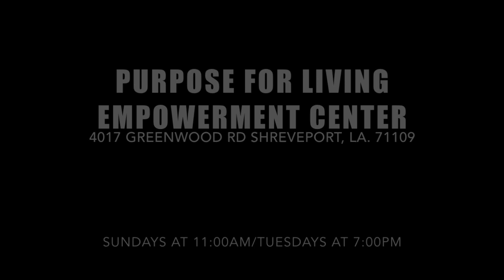"Let's Grow Crazy!" Part 1 Pastor Kevin Johnson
Purpose For Living Empowerment Center 4017 Greenwood Rd. Shreveport, La. 71109 Sundays ar 11:00am/ Tuesdays at 7:00pm